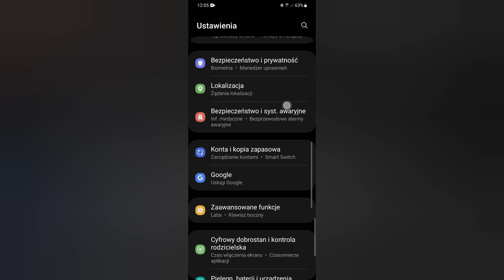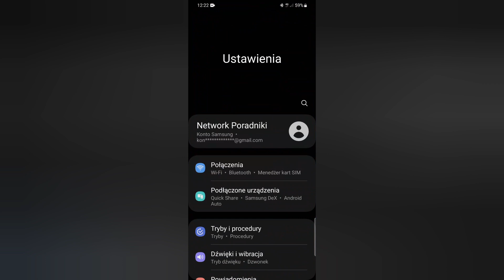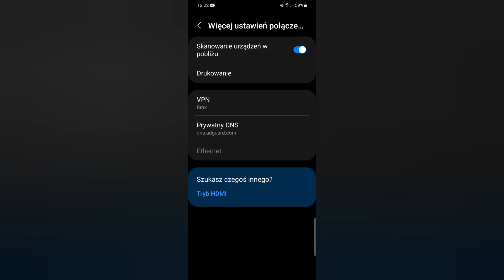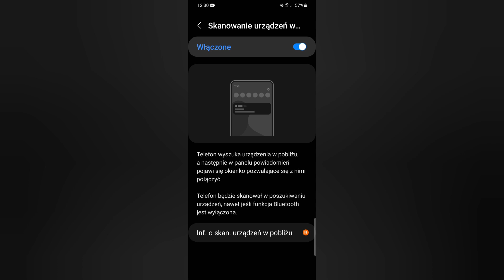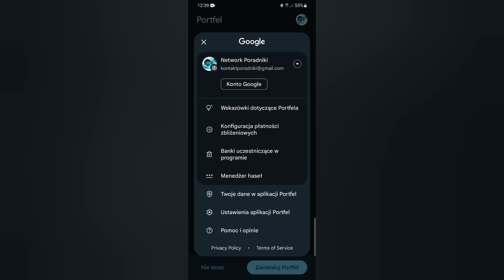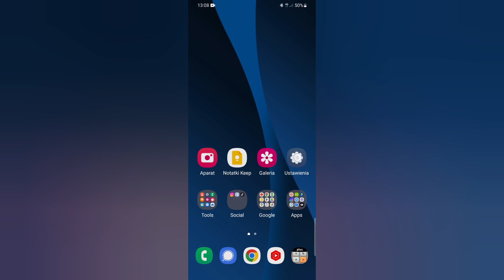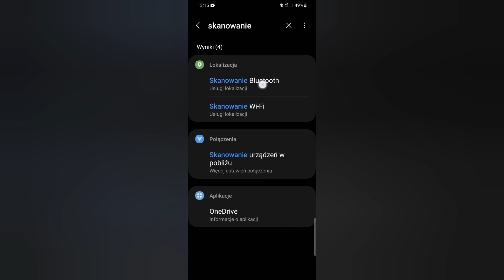Dlaczego telefon wolno działa i bateria szybko pada? WYŁĄCZ TO!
Zobacz moje Playlisty:⤵️

Jeśli zastanawiasz się, jakie funkcje psują telefon i jak poprawić jego działanie, ten film jest dla Ciebie. Pokażę Ci, co niszczy telefon, dlaczego telefon działa źle i jak wyłączyć problematyczne funkcje, które spowalniają jego działanie. Dowiesz się, co wyłączyć, by poprawić telefon i uniknąć problemów z wydajnością. Sprawdzimy, co powoduje awarie telefonu i jakie ustawienia mogą niszczyć jego funkcjonalność. Odkryj, jak naprawić wolno działający telefon i znaleźć przyczyny problemów, aby Twój telefon działał lepiej. Nie przegap tych wskazówek, które pomogą Ci utrzymać Twój telefon w najlepszej kondycji!